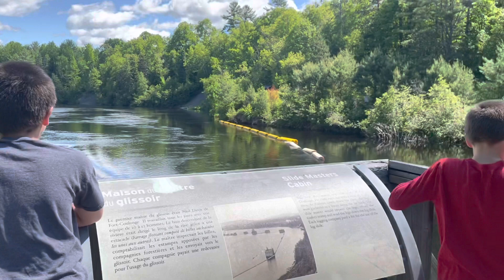Parc des Chutes Coulonge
Nous vous remercions d’avance de nous encourager en aimant nos pages : YouTube, Instagram et Facebook. 💙💙💚💚 Nous avons besoin de vous !

Les chutes de Coulonge… c’est plus que juste de merveilleuses chutes 😃

L’histoire des draveurs… très éducatifs. On a appris énormément avec leur musée et le film.

Il y a une section enfants avec un petit parc d’eau, un petit mur d’escalade et des structures.

Il y a un parcours d’hébertisme, un parcours dans les arbres, des tyroliennes géantes au dessus de la rivière et un Via Ferrata.

Il y a des tables pour manger un pique nique!!!

Environ 2-3 heures d’amusement pour toute la famille 😁 ( il y a des grandeurs minimum pour certaines activités )

Il est maintenant possible de louer des Yourtes.

Nous avons aimé notre expérience !!!

Un énorme merci à l’entreprise de nous avoir fait confiance avec la vidéo et de nous avoir gâté.💙💙💙💚💚💚C’est extrêmement apprécié.

Pour d’autres vidéos de Jacob and Adam’s adventures.

À noter que c’est un projet scolaire qu’on a mis dans notre programmation car nous faisons l’école à la maison. Notre but est d’apprendre et de montrer les produits qu’on découvre. Le tout reste positif.